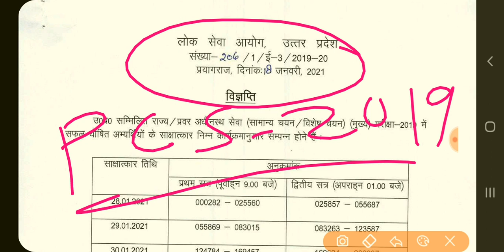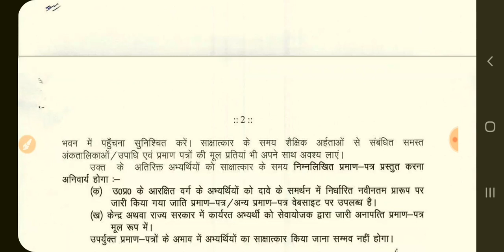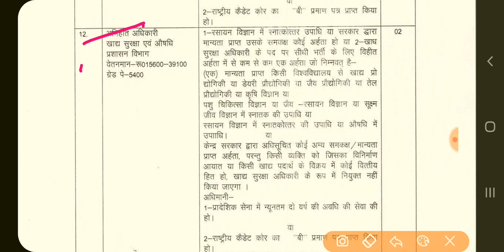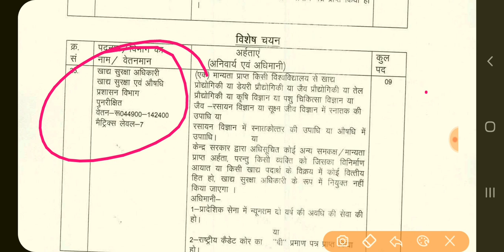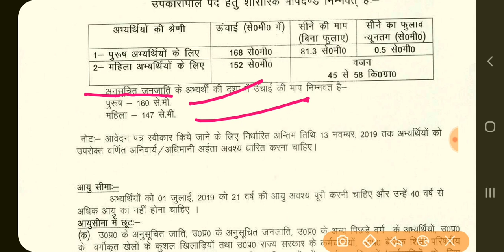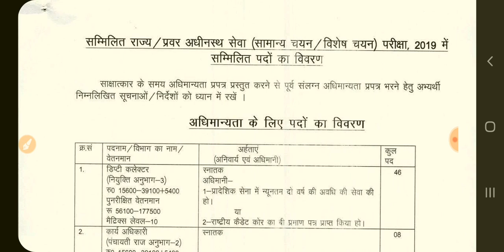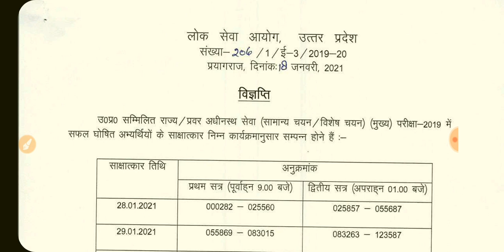PCS की सभी पोस्ट्स की महत्वपूर्ण जानकारी || uppsc ऑफिसियल नोटिस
uppsc news
uppsc latest news
uppsc latest update
uppsc result news
uppsc results latest news
uppsc results latest update
uppsc result latest news update